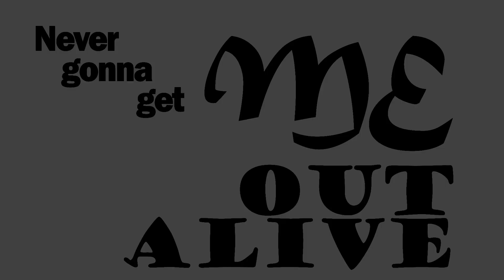Dechao Xu Kinetic Type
Troy University
Art & Design
Professor Chris Stagl